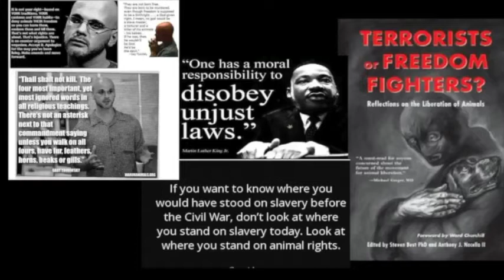how will you feel. if you be the victim.!? [The mirror of the true]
how will you feel. if you be the victim.!?
All animals are simple disenfranchised groups.

animal liberation press office